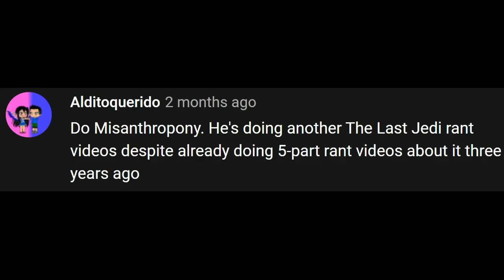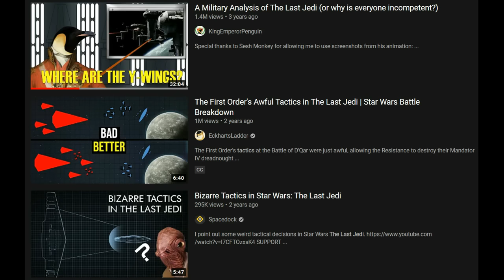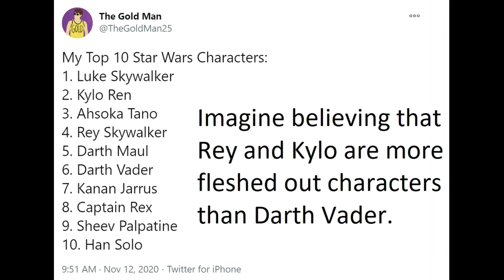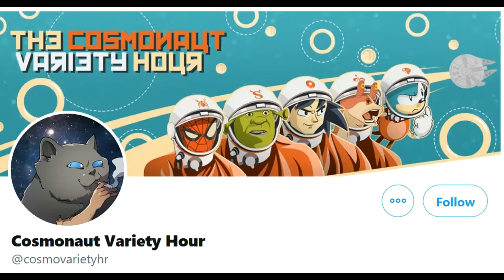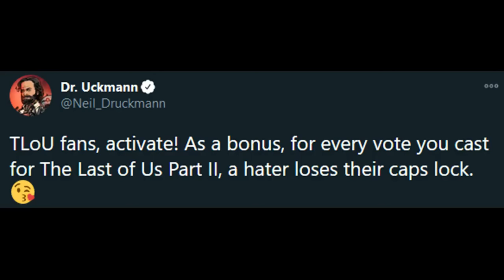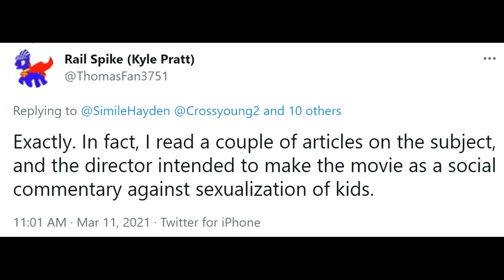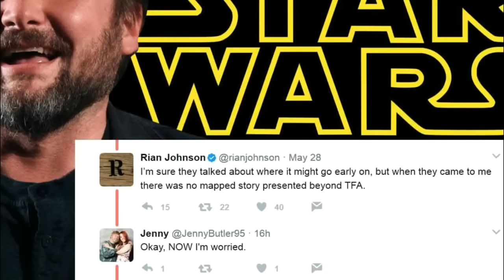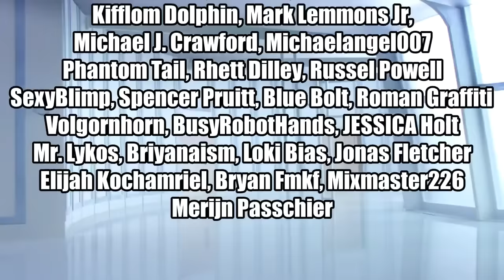The Last Jedi Revisited (Why It's Still Terrible) Zaid magenta Reupload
just reuploading a vid for the guy i think this is a good vid

After months of work, it's finally here. How has The Last Jedi aged since the sequel trilogy ended. The simple answer: not very well.

TIME STAMPS

0:00:00 Disclaimer
0:00:23 Intro
0:04:00 Opening Crawl
0:06:45 Comedy
0:14:45 Finn And Rose
0:25:37 Holdo
0:38:46 Internal Consistency
0:50:05 Mauler
0:50:50 Kylo Ren
1:09:19 Snoke
1:17:00 Rey
1:32:42 Rey Addendum
1:46:57 Luke
2:27:05 Themes
2:40:34 Originality (Supposedly)
2:49:26 The Plan
2:59:28 Kathleen Kennedy
3:22:13 Disney
3:28:22 Outro

"Zaid's Pinned Comment"

From this moment onward, if you make either of the two following comments, or say anything that translates to the following, you will be blocked.

"𝐓𝐡𝐄 𝐦𝐎𝐯𝐥𝐞 𝐂𝐚𝐌𝐞 𝐎𝐮𝐓 𝐭𝐇𝐫𝐄𝐞 𝐘𝐞𝐀𝐫𝐒 𝐚𝐆𝐨! 𝐆𝐞𝐓 𝐨𝐕𝐞𝐑 𝐢𝐓!"

Yeah, the movie is three years old. And guess what? It's still terrible. The passage of time doesn't change the writing quality of the film. People are still talking about how bad this particular movie was because it was extremely bad, a huge controversy involving damage to a historical icon in western culture. You wouldn't have a single problem with reviews of this particular 3-year-old movie if it was a positive review. When it's a negative review, suddenly it's "beating a dead horse". People are allowed to reflect on how this movie has aged since the sequel trilogy ended. If you can't handle people still talking about this movie, that's not my fault. That's a you problem. The fact people still criticize this movie 3 years later further proves how quickly it aged like milk.

"𝐖𝐡𝐘 𝐢𝐒 𝐭𝐇𝐢𝐒 𝐯𝐢𝐝𝐄𝐨 𝐋𝐨𝐍𝐠𝐄𝐫 𝐓𝐡𝐚𝐧 𝐓𝐡𝐄 𝐚𝐂𝐭𝐔𝐚𝐥 𝐦𝐎𝐯𝐢𝐞?! 𝐆𝐞𝐓 𝐚 𝐋𝐢𝐅𝐞!"

Because there's a lot of content to dissect and critique you twat. These are not nitpicks. These are serious issues with how the movie was written, with gaping plot holes that could've easily been explained if the writers took the time to actually think about their script for 1 second. The Last Jedi has a lot of problems, and explaining those problems requires a lot of time because it was written with no regard for 35 years of established lore, resulting in something completely removed of any logical process. Every scene is bleeding with plot holes and incohesive writing mistakes, culminating in a plot that relies on characters doing stupid things for stupid reasons. This is basically you: "I didn't watch it, but I know it's bad even though I have provided no real argument that it's bad because I didn't even see the video to see what I thought was so bad."
By making either of these two comments, you are showing no desire to engage with the video and just demonstrated yourself as a crybaby snowflake from twitter who got angry at the title. You just saw "Local youtuber makes negative review of The Last Jedi" and immediately got your poop infested diapers in a twist. You have no right to silence people who rightfully criticize the mountain of cow manure that Rian Johnson and Kathleen Kennedy chose to put out.

Unless you have an actual rebuttal pertaining to the points I've made in this video towards the film's writing quality, Stop

second channel

music used in podcast made by